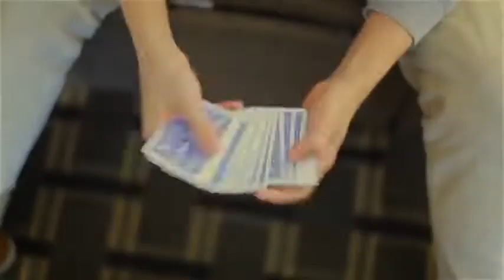Saturn Magic -The Vault - ALTER by Kelvin Chow and Lost Art Magic video DOWNLOAD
to purchase this item or view our fantastic range of other magic products